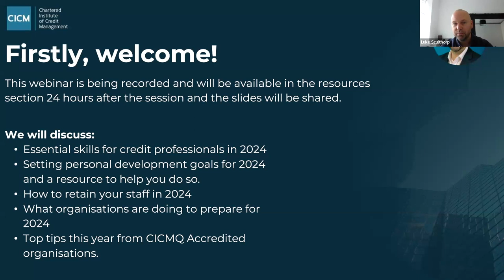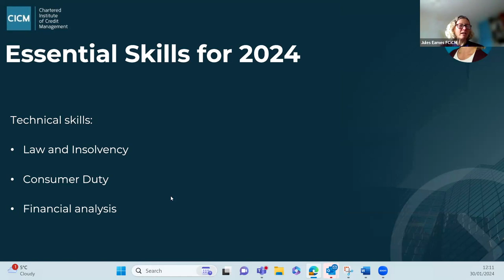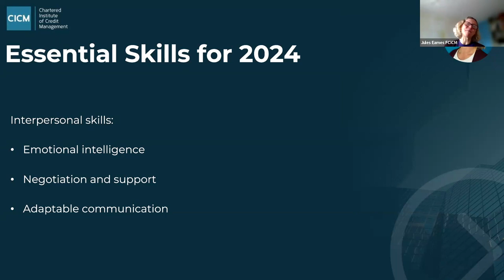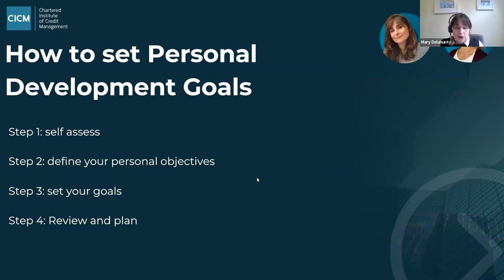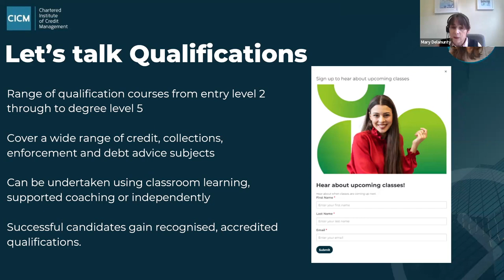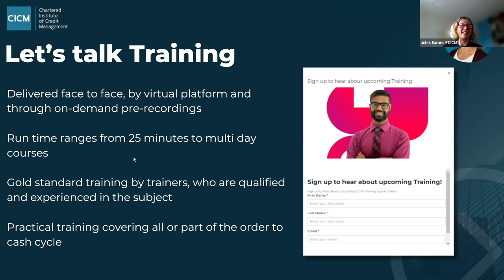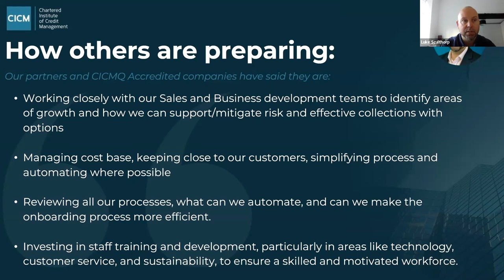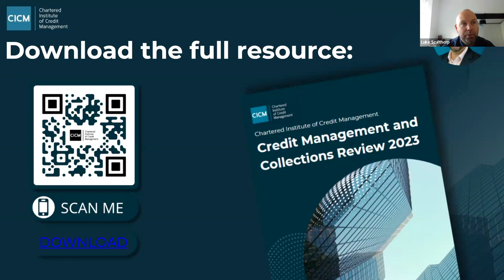Credit and Collections Essentials 2024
Navigate the video with these convenient timestamps:
4:53 - Technical Skills
10:07 - Interpersonal Skills
13:33 - Strategic Skills
16:11 - How to set personal development goals
20:18 - Personal Development Plan Template
21:41 - CICM Qualification
23:47 - CICM Training
30:00 - How others are preparing for 2024
35:16 - Top Tips for 2024
38:43 - Download the Credit and Collections Review